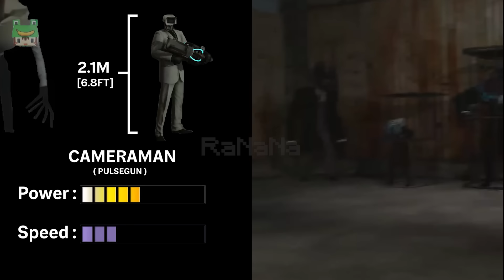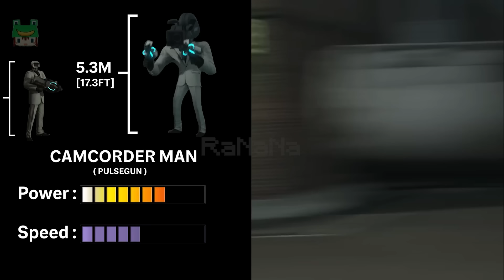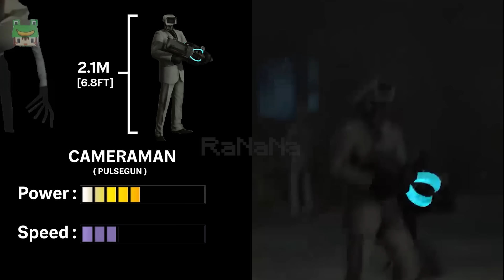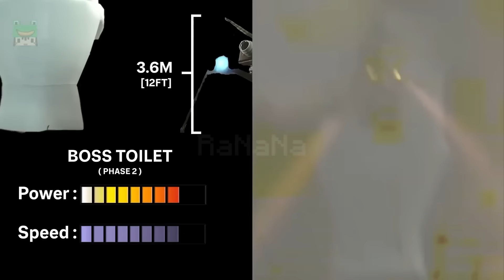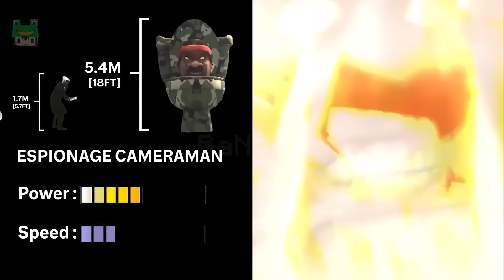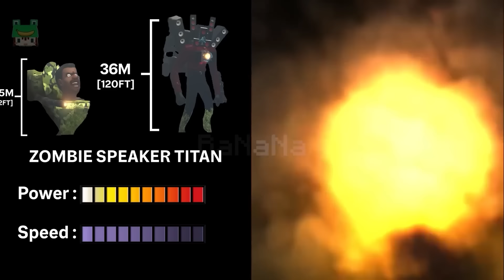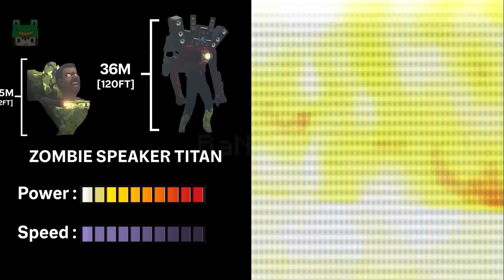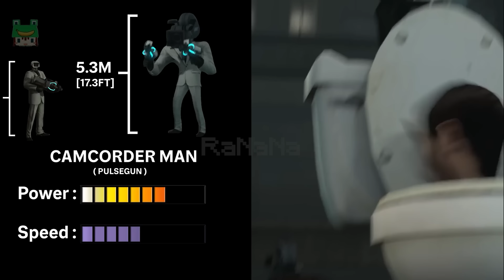Skibidi Toilet Characters Power & Size Comparison 1-38 | 1 HOUR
Skibidi Toilet 1-38 All season, All Episodes SIze Comparison, Power comparison